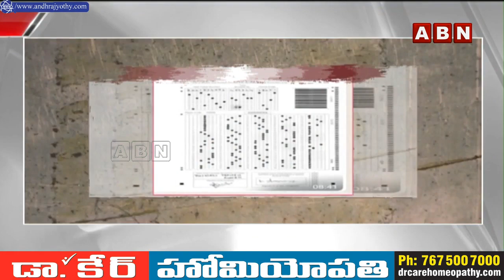TSPSC పేపర్ లీకేజీ కేసులో విచారణ వేగవంతం.. | ABN Telugu